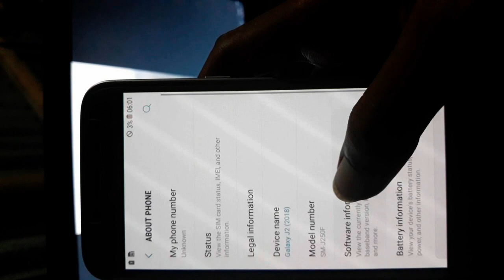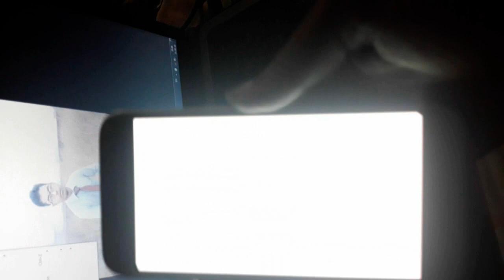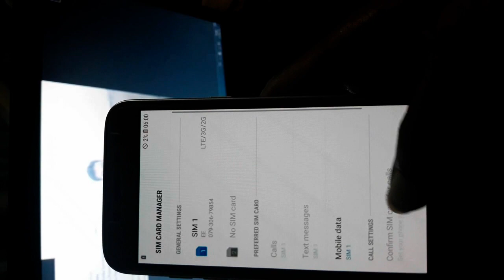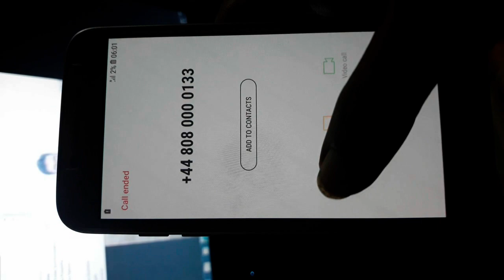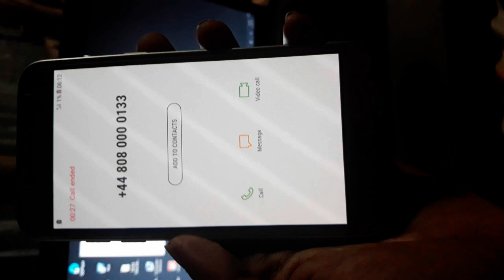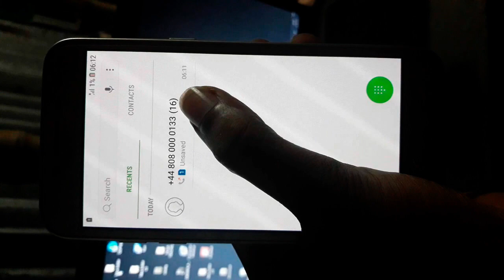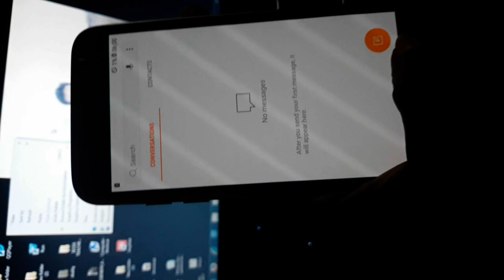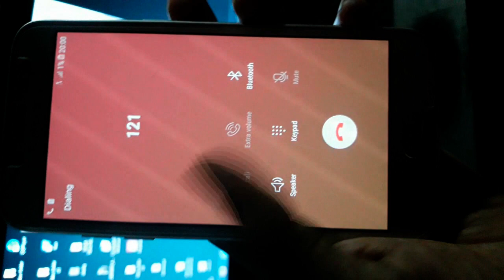EE Samsung Unlock Sim New Code 100% Working Sim Network Unlock Pin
EE Samsung Unlock Sim New Code

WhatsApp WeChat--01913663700